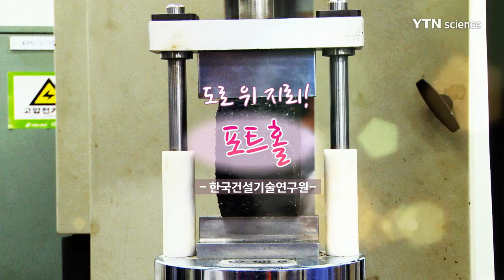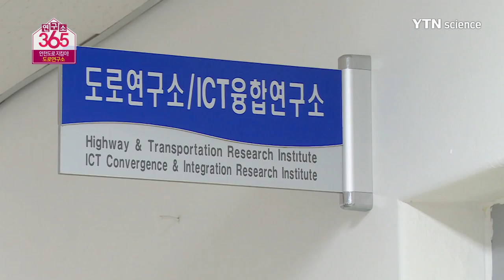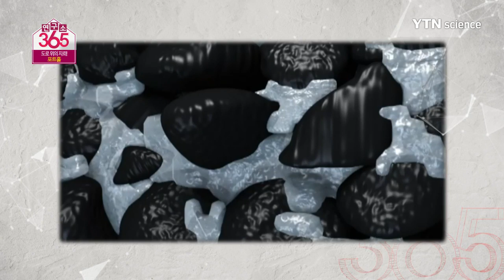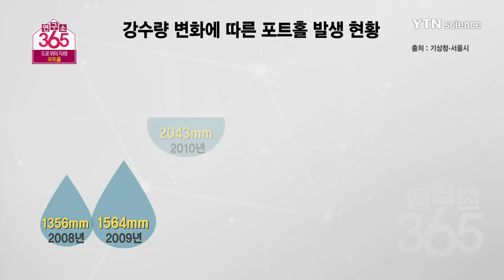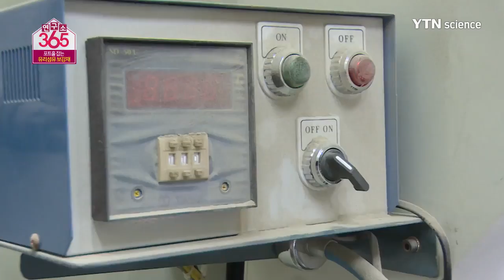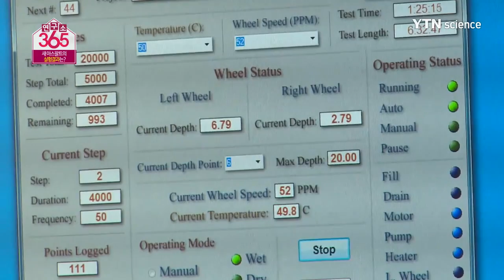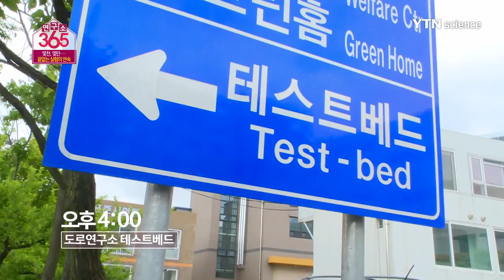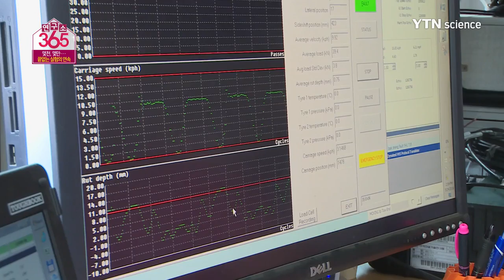연구소 365 도로 위 지뢰! 포트홀...한국건설기술연구원